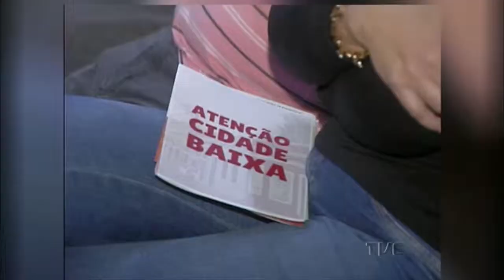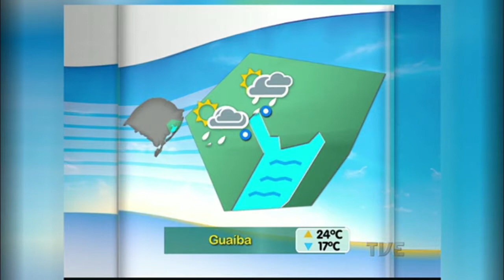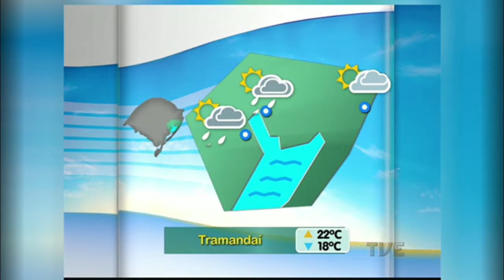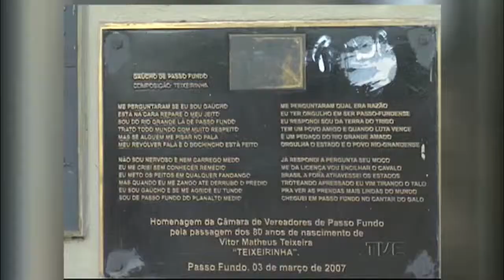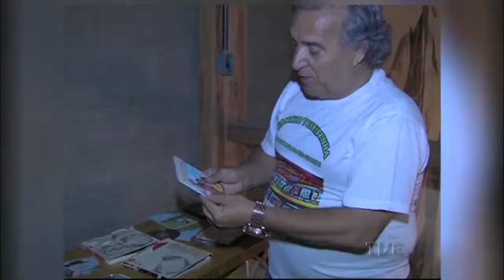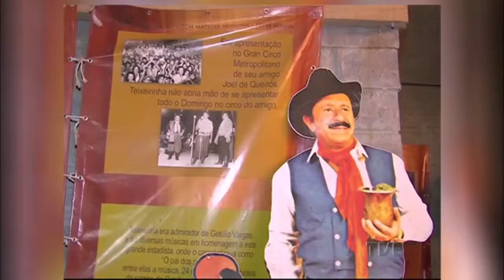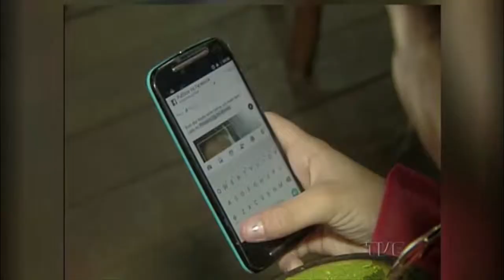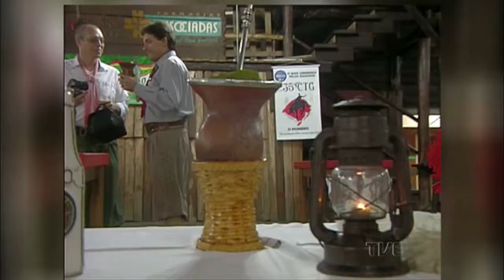Jornal da TVE | 2ª Edição - 24/04/2015